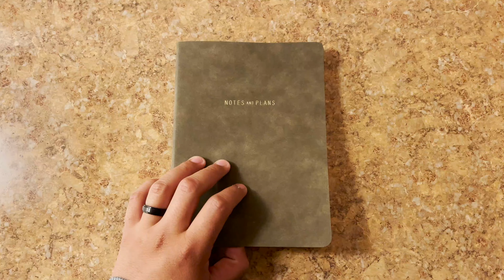Fishing For Rio Grandes Notoriously Aggressive Smallmouth!!!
Probably the sketchiest water to fish due to everything that has been happening in Del Rio as far as immigration but still an awesome place to fish because of the fight that these fish put up.

Reels: Shimano Curado DC and Lews Mach 2
Editing: Final Cut Pro and Photoshop
Cameras: iPhone 11 Pro Max and GoPro Hero 8
Main Fishing Locations: Lake Amistad/ San Felipe Creek/ Devils River